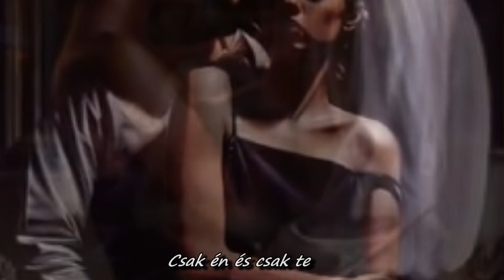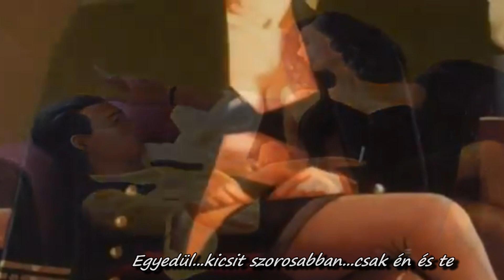Adriano Celentano Soli / Egyedül (magyar felirat)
Élveztem, amikor kettesben lehettünk, és szerettem volna még több időt vele tölteni. Nemcsak aznap este, de másnap, harmadnap... Minden - a könnyed nevetésétől az eszén át a segítőkészségéig - olyan újszerűen hatott rám, és nagyon imponált. A közösen töltött idő arra is rádöbbentett, hogy mennyire magányos voltam az előtt, hogy vele megismerkedtem.

Nicholas Sparks